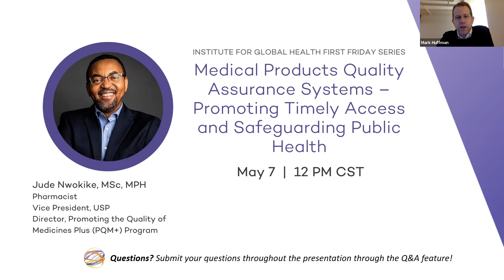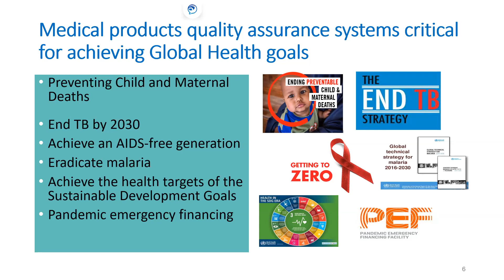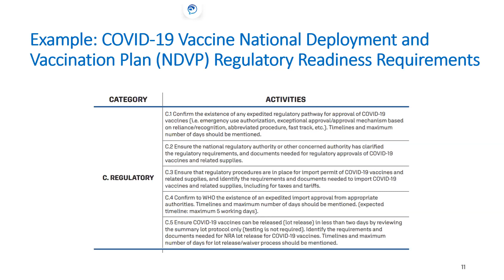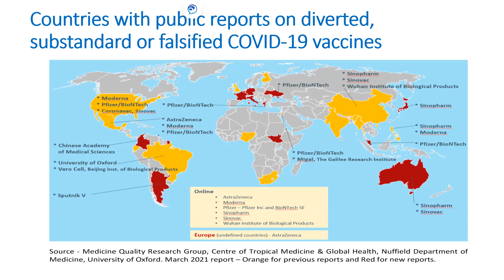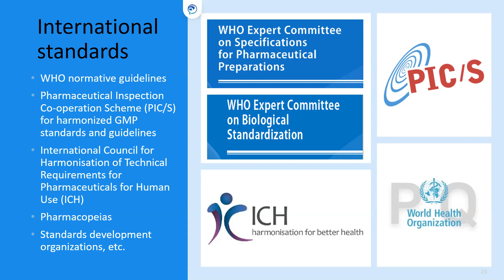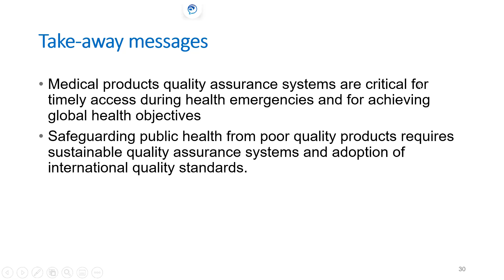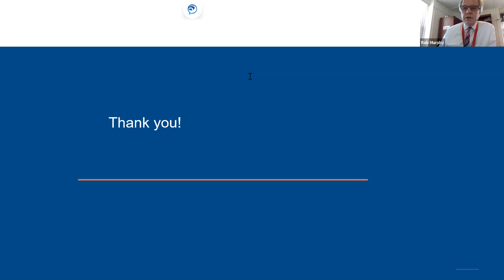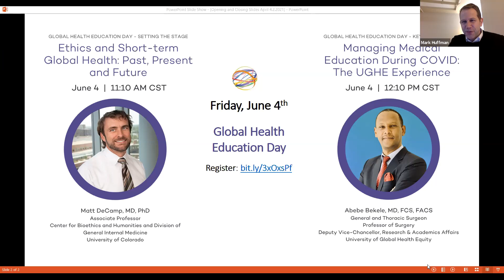Medical Products Quality Assurance Systems – Promoting Timely Access and Safeguarding Public Health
The Institute for Global Health Seminar Series is held the first Friday of each month, September through July, and features the research and ideas of outstanding global health leaders at Feinberg, the larger Northwestern community, and beyond.

Our May speaker was Jude Nwokike, Vice President at United States Pharmacopeia (USP) and the Director of the Promoting the Quality of Medicines Plus (PQM+) Program, a five-year cooperative agreement between the United States Agency for International Development (USAID) and USP. He is a leader in global health program management with more than 20 years of experience in medical products regulation and quality assurance systems strengthening.